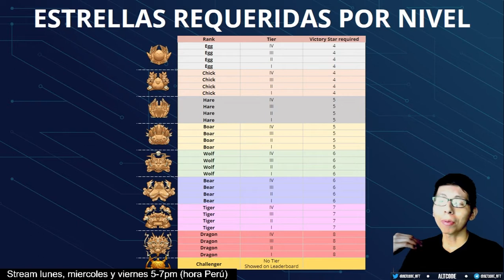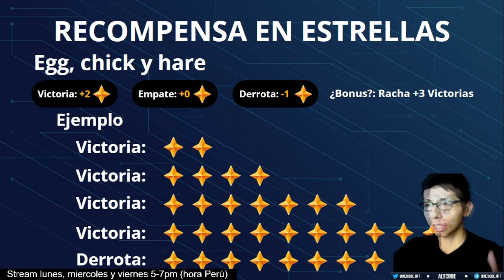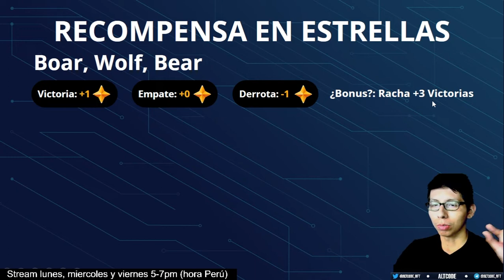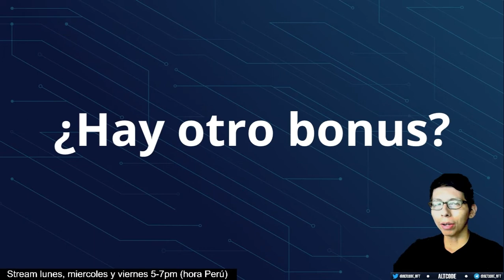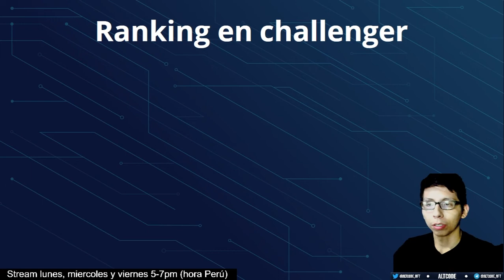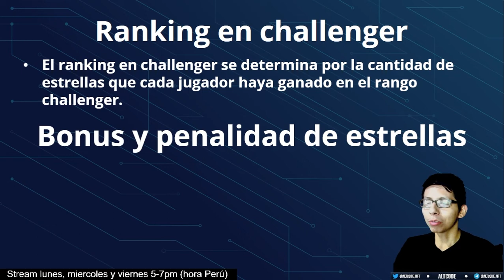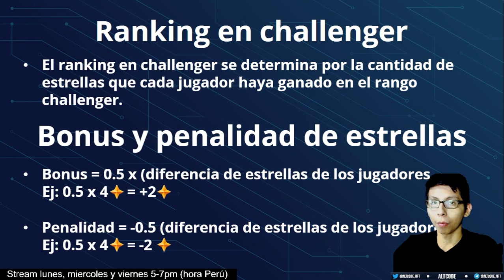COMO FUNCIONA EL RANKING EN AXIE ORIGIN | AXIE INFINITY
En este video veremos como funciona el sistema de ranking en Axie Origin